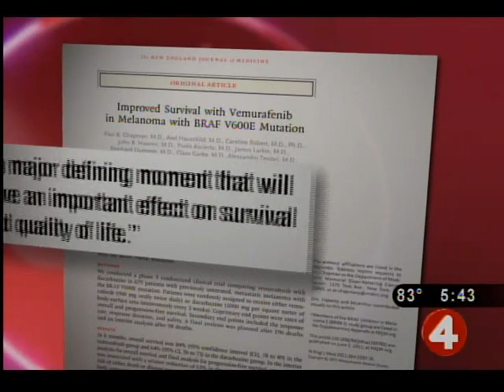Deadliest skin cancer has new treatment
Melanoma is the most deadly of all skin cancers. But the FDA has just approved a new medicine that can treat people who have the most advanced forms of the disease.